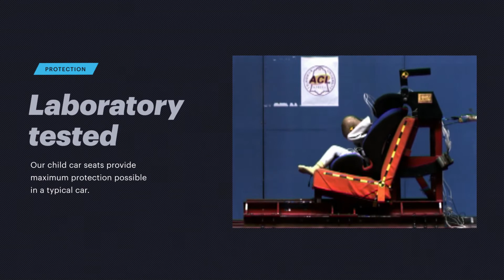Sparco Kids SK900I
Grupo: 3
Peso: 22 a 36 kg
Idade: 6 aos 12 anos (aprox.)
Sistema de ancoragem: Universal
Homologação: ECE R44/04
Isofix